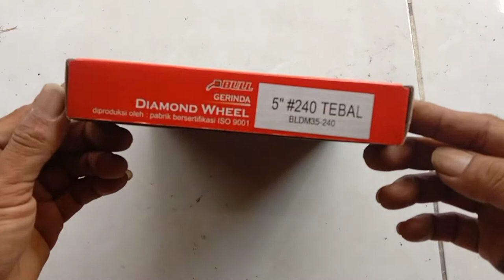pengasah pisau planer TCT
mata gerinda diamond yang di gunakan untuk mengasah semua peralatan tukang jenis TCT.
untuk pisau planer
pisau profil
pisau gergaji
mata bor

TRIMAKASIH
SEMOGA BERMANFAAT